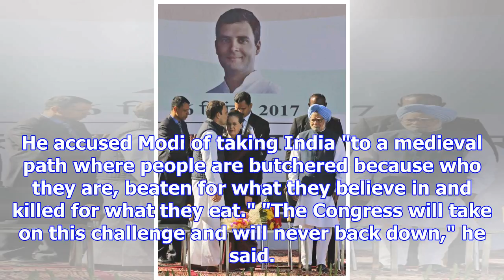Gandhi scion to lead congress party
Gandhi scion to lead Congress party New Delhi Rahul Gandhi, the scion of India's most famous politic...